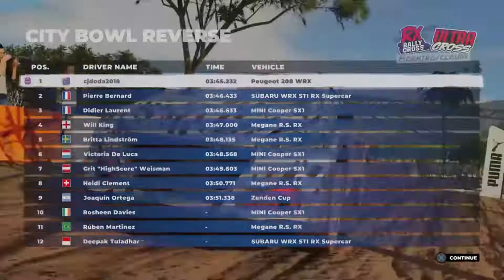Ultra Cross City Bowl Reverse South African - First place